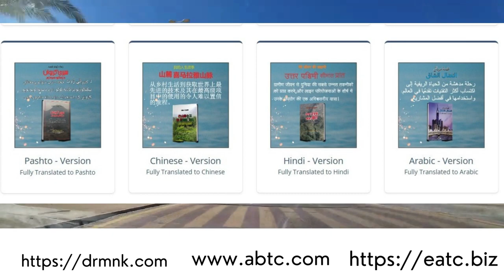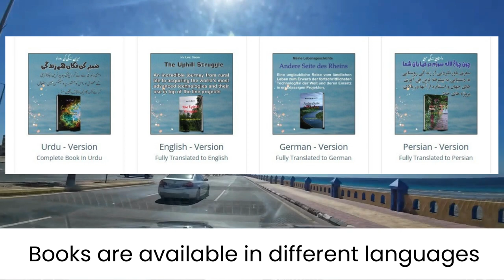Umluj Sea Side Drive | Umluj city tour corniche Road | Umluj Saudi Arabia | Dr.MNK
Embark on a breathtaking journey through the enchanting city of Umluj, often dubbed the "Maldives of Saudi Arabia." This captivating video explores the city's vibrant corniche road, offering stunning views of the crystal-clear Red Sea. Immerse yourself in the charm of Umluj's seaside drive, showcasing its pristine beaches and idyllic atmosphere.